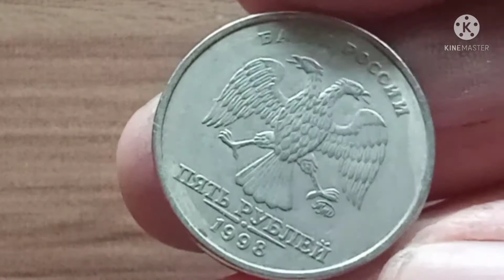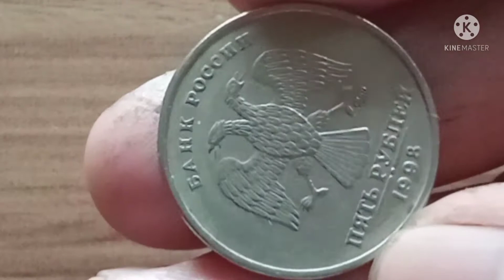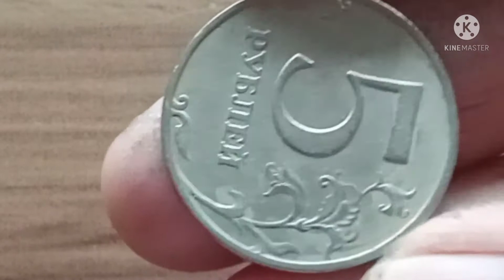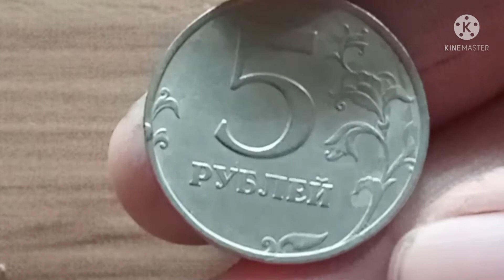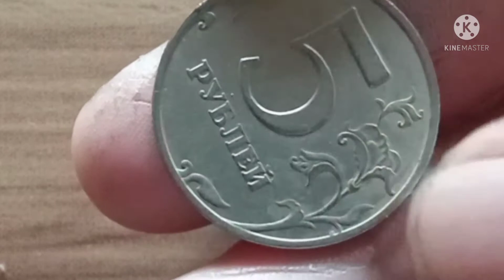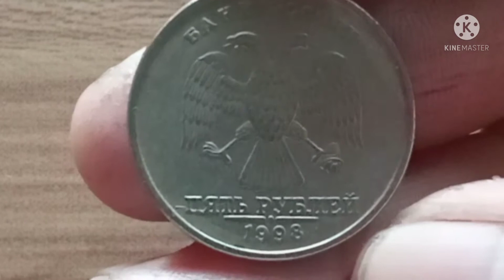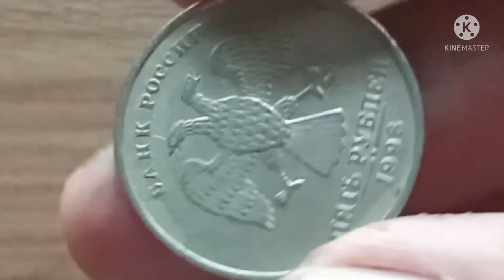5,RUBLES 1998 RUSSIA COIN COLLECTION/ MV coin,s TV